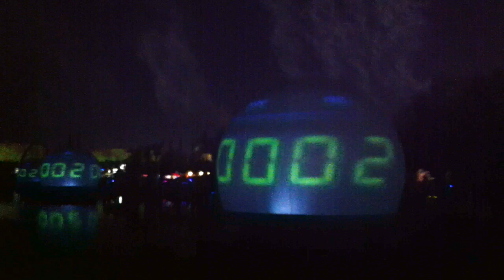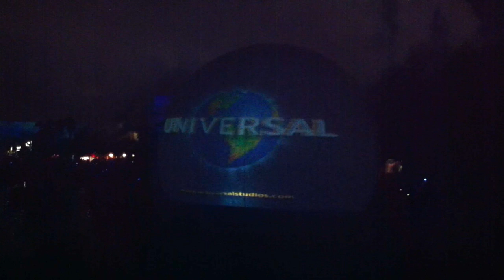The Universal Orlando 360 Globe Cinesphere Spectacular NYE [2011]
We're not to far into 2016 just yet. So after digging through the vault aka one of the many storage devices I have. I found this little gem. So Let's time travel back to 2011 and enjoy The Universal 360 globe on New Years Eve.